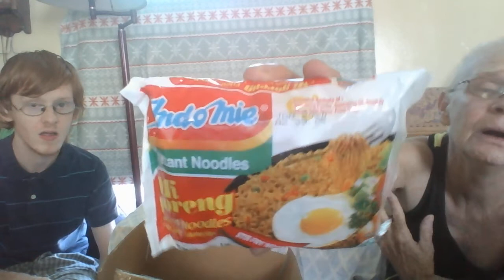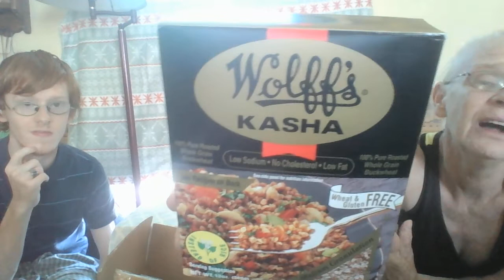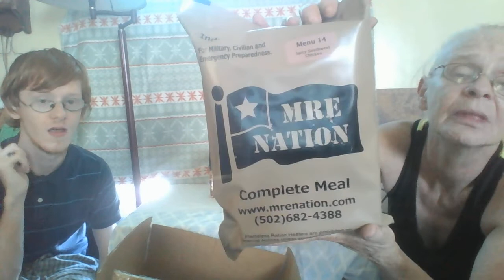Mail Call 8-28-2019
Mail call for several things we got in the mail from several channels.